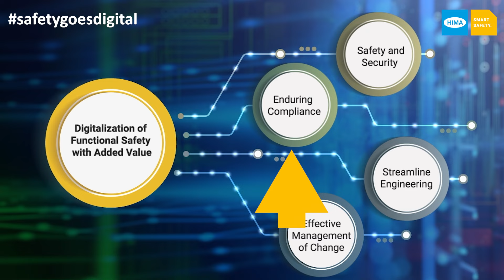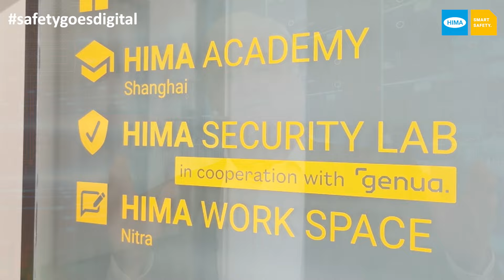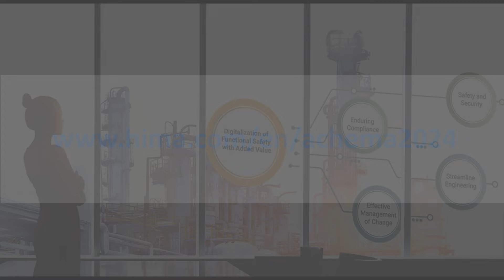ACHEMA 2024 Preview (Part1)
Dirk Schaar visits the HIMA Customer Solutions Center to discover what attendees can expect at the HIMA ACHEMA Booth this year.

In the first interview, Jörg de la Motte and Peter Sieber provide an overview and discuss the next level of the digitalization of functional safety.